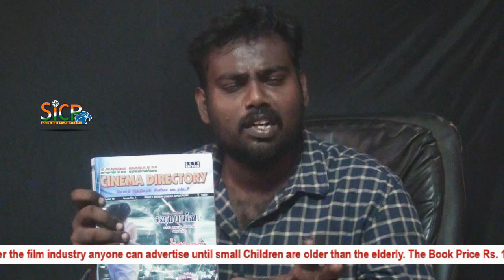Director Vasanth Remembering K. Balachander at 89 | sicp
Pushpa kandaswamy Remembering K. Balachander at 89 | sicp

Remembering K. Balachander at 89

It was an evening that took the audience down memory lane with several interesting anecdotes recalled and shared about K. Balachander, on the occasion of his 88th birth anniversary.

The event, organised by the K. Balachander Foundation had four personalities, Karu Pazhaniappan, Actor Nasser, Parveen Sultana and Sumathy speak about the veteran director.

“As aspiring actors back then, I remember how a number of us used to go and stand outside his house, hoping that he would call us and give us a chance to act. I later had the good fortune of being introduced into cinema through ‘Kalyana Agathigal’ which he directed later,” said Nasser.

Speaking about his experiences of working with Kavithalayaa, Mr. Nasser said that while he had done many movies so far, the identity of being someone who had been introduced by Director Balachander was something he cherished.

Recalling his days as a fan of Rajinikanth and K. Balachander, Director Karu Pazhaniappan said that the news of Rajini acting without a moustache in KB’s ‘Thillu Mullu’ had made big news among cinema buffs back then.

The recurring portrayal of strong and independent women in his films was discussed by Parveen Sultana, lecturer, JBAS College and advocate Sumathy, both of whom stressed on how the veteran director had used female characters in his films as bearers of strong messages for the society.

“Many of his female characters on screen were shown to be breaking the shackles that society had imposed on them. Mr. Balachander was also probably the first and last director in Tamil cinema to showcase the importance of female bonding and friendship,” Ms. Sumathy said.

Digital content soon

Pushpa kandaswamy, film producer and daughter of Mr. Balachander said that there had been several requests to keep the legacy of K. Balachander alive through Kavithalayaa Productions. “Balachander sir was someone who was always very futuristic in his thinking and we are planning to go that way as well. The production company will soon kickstart its digital activities and we are planning to collaborate with Amazon Prime and release content in August,” she said.

K BALACHANDER'S 89TH BIRTHDAY: REMEMBERING THE ICONIC FILMMAKER'S NOTABLE FILMS

K Balachander is the recipient of prestigious awards such as Dada Saheb Phalke Award for his contribution to cinema.

Legendary director K Balachander may have left the mortal world to stay in his heavenly abode but he lives amidst all of us through his immortal works. He has left behind a rich repository of films which were always ahead of their times. Whatever films one makes these days, there would always be a reference to that in K Balachander films. Such was his talent. Tuesday was the accomplished director’s 89th birthday. And here we go, reminiscing fondly about his work. Tamil cinema owes a lot to this filmmaker who had in him to identify the talent and bring it to the fore.  His all-time best finds are Rajinikanth, Kamal Haasan, Sridevi, Sujatha, Nagesh, Saritha, Prakash Raj, Nasser and Vivek among others.

Working in the Accountant General Office, Balachander realized that his passion rests in writing plays. He first wrote the dialogues for an MGR starrer film Deiva Thaai. His play Server Sundaram was made into a film with Nagesh as the lead. However, Balachander made his debut as a director with Neer Kumizhi, a heavy duty emotional drama which was again adapted from one of his plays. Further on, the director made wonderful films that dealt with contemporary subjects in an interesting manner. In Balachander’s films, women are always given importance and his treatment of women characters came in for a lot of acclaims.

Rajinikanth and Kamal Haasan always considered him as their mentors. In a career spanning more than five decades, Balachander had directed 101 films.